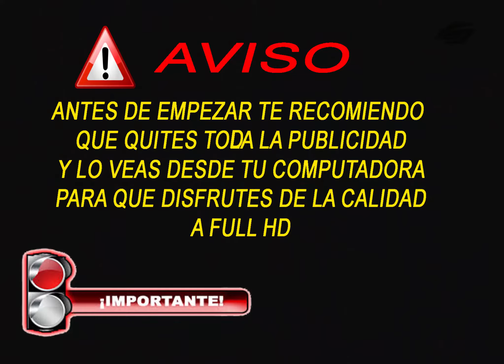Geometry Dash | Reto | Intentando la segunda aprte | Full HD 1440 2K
Que tal gente porfin paso lo que es la primera parte
Asi que espero que les guste ya que si e pasado y seguire subiendo hasta terminar con todos los niveles.

Disfrutenlo y tengan un excelente dia todos asi que disfrutalo muchisimo.

QUE TAL GENTE APOYA EL CANAL CON UNA SUSCRIPCIÓN
UN LIKE
Y COMPARTIENDO EL CONTENIDO QUE VEZ AQUÍ